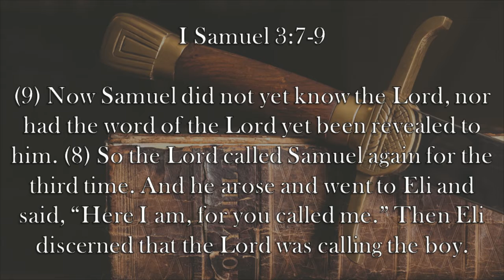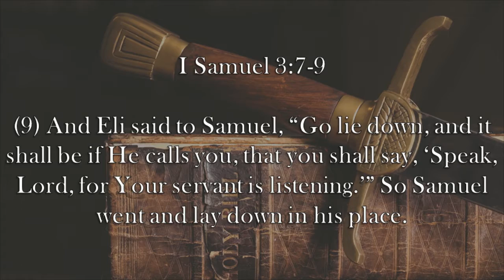Chaplain's Report- Samuel's Calling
God called Samuel when he was just a little boy in I Samuel 3:7-9.